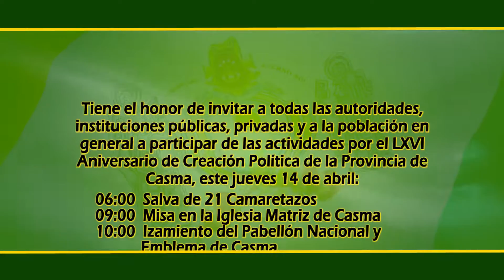LXVI ANIVERSARIO CREACION POLITICA PROV CASMA